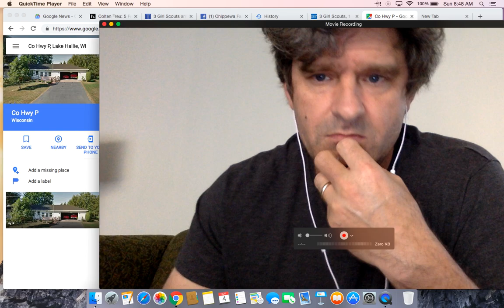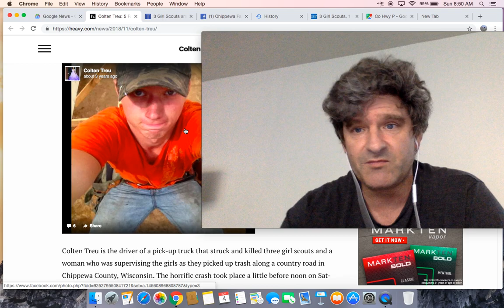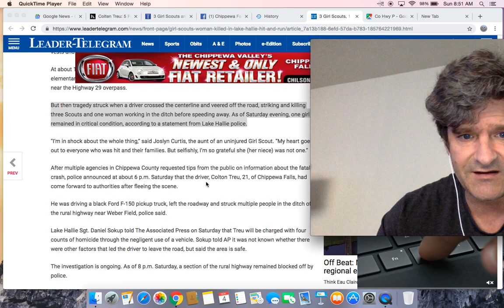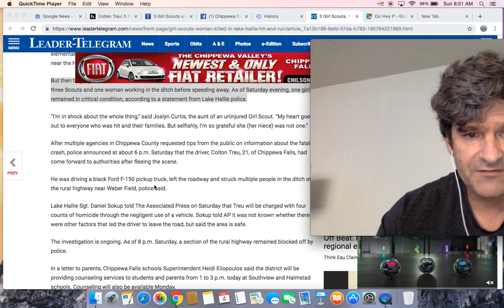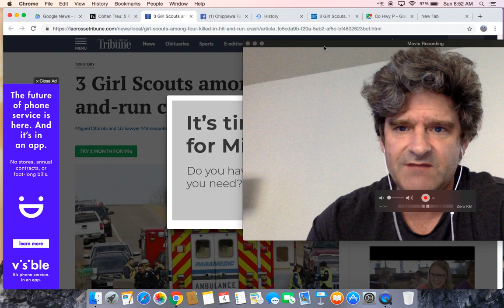3 Girl Scouts and 1 Woman killed in crash while picking up trash along highway in Chippewa Falls WI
3 Girl Scouts, 1 woman killed in Lake Hallie hit-and-run

3 Girl Scouts among four killed in hit-and-run crash in Lake Hallie

3 Girl Scouts, 1 adult killed in hit-an-run while picking up trash on road

3 Girl Scouts, 1 adult killed in hit-an-run while picking up trash on road

Four dead after truck hits Girl Scouts picking up trash along Wisconsin highway

Three Girl Scouts and one adult are killed in hit-and-run after a pickup truck veered off the road and hit them as they collected trash in Wisconsin